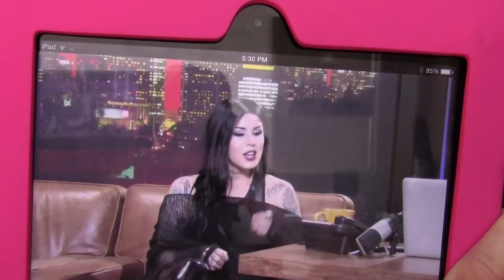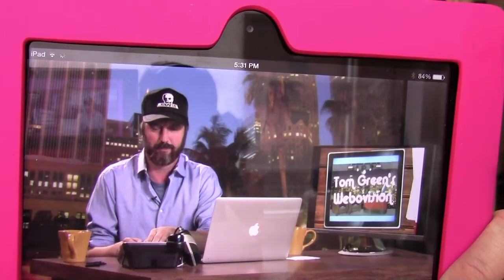MY PHONE CALL WITH KATVOND AND TOM GREEN OMG LOL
OK YOU GIRLS AND GUYS KNOW ME CAN YOU IMAGE I GIT LIKE THIS SO CRAZY BECAUSE YOU GUYS KNOW IM NOT LIKE THAT YOU SHOULD FOLLOW TOME GREEN HE IS LIKE A FUNNY WISE ASS HE SHOULD HAVE HIS OWN SHOW LOL AND YOU GUYS KNOW WHAT IM GOING THREW SO THIS REALLY MAD MY DAY I LOVE THEM BOTH